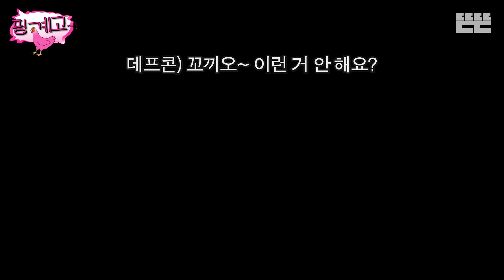[EN] 보답은 핑계고 ㅣ EP.23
전부터 제가 어딨든 발 벗고 나서서 도와준 두 동생들이 있는데요.
쑥스러워서 둘한테 고마움을 제대로 표현한 적이 없더라고요?
그래서 밥 한 끼 사주면서 지금까지 받은 은혜를 제대로 보답하려고 불렀습니다.

밥 먹으면서 토크까지 배부르게 떠들어제껴봤습니다.

ㅡㅡㅡ

연출 | 조은진 조수빈 김다윤 이은솔 추형록 오민주
작가 | 김송화 최수정 김이진 정채휴 이동연

ㅡㅡㅡ